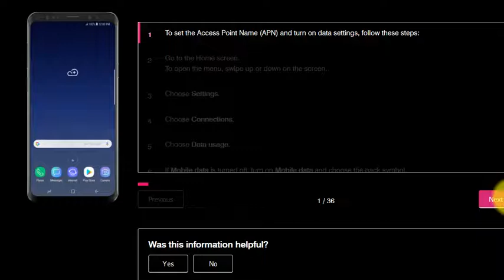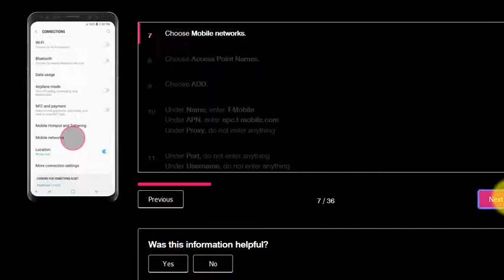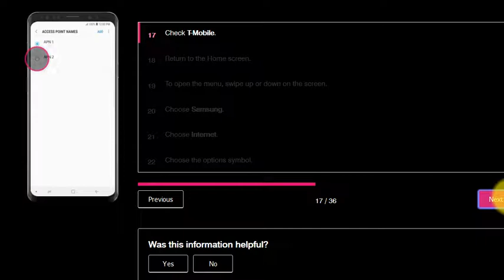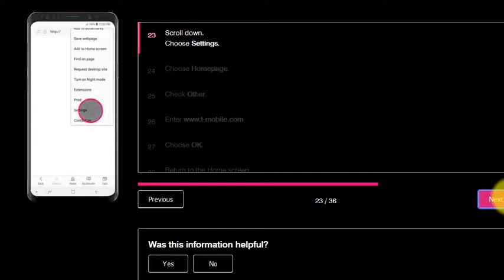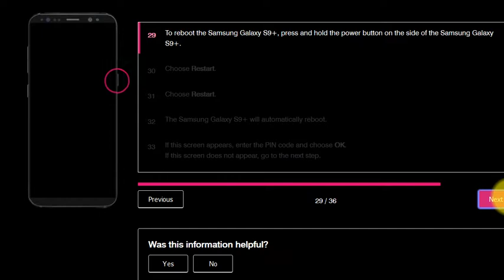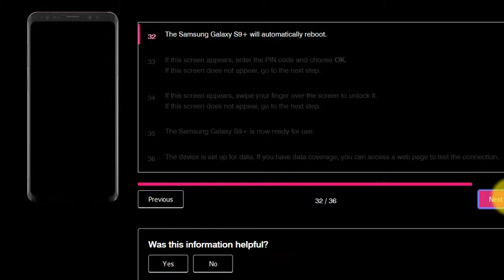APN and data settings TMobile Samsung Galaxy S9 Plus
Video Tutorial Learn How To Configure T-Mobile APN and data settings in Samsung Galaxy S9 Plus Mobile